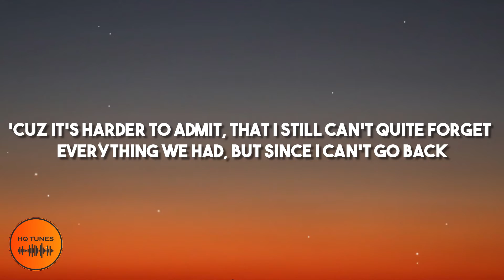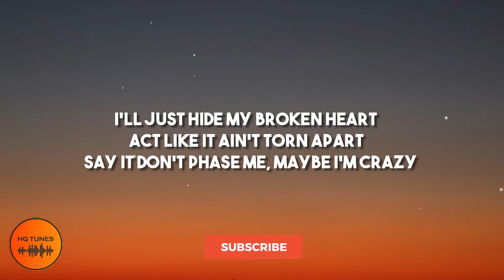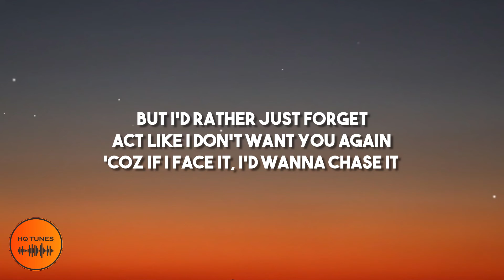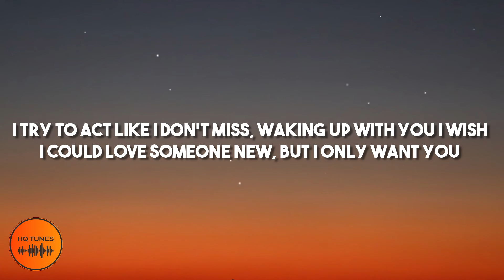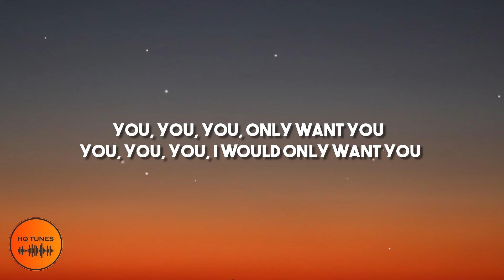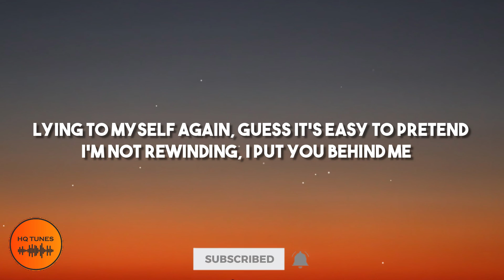32Stitches - Want You [Lyrics] (ft. Myah Marie)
🎵 Track - Want You
🎤 Artist (s) - 32Stitches ft. Myah Marie

Track:   32Stitches - Want You (ft. Myah Marie)

👇👇👇 PLEASE DON'T FORGET THIS 👇👇👇

🔔 Stay updated by turning the bell to get notifications